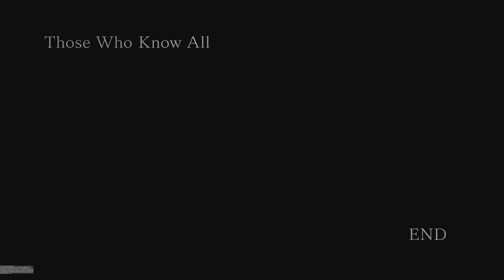NARUTO SHIPPUDEN: Ultimate Ninja STORM 4 WITH INZANE ZAY (pt3)